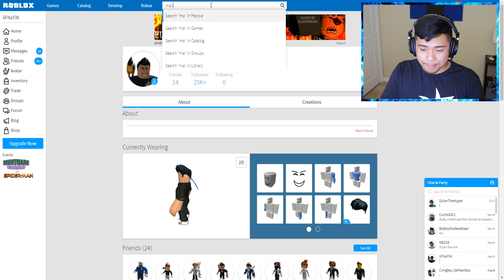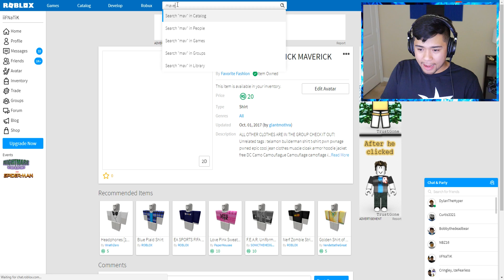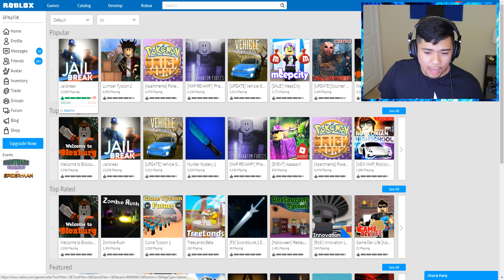SPOTTING LOGAN PAUL IN ROBLOX?!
If you enjoyed this episode of Roblox Jailbreak, make sure to SMASH that LIKE button down below as well as turn on the notifications to be a part of the notification SQUAD!
Merch Links
Roblox Shirts: